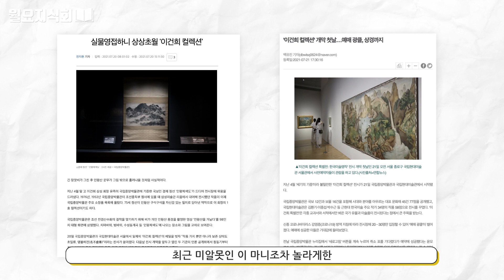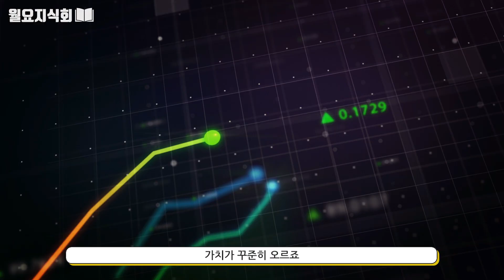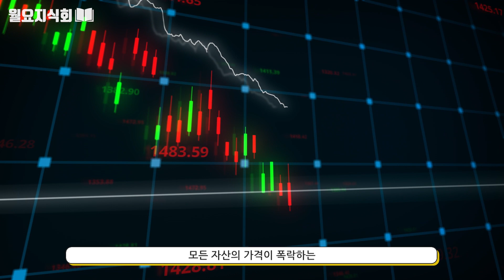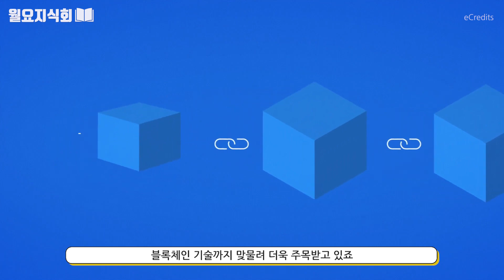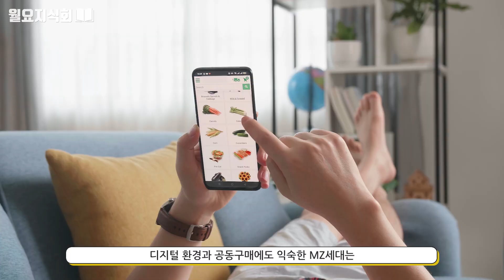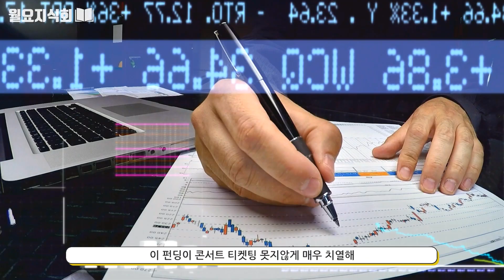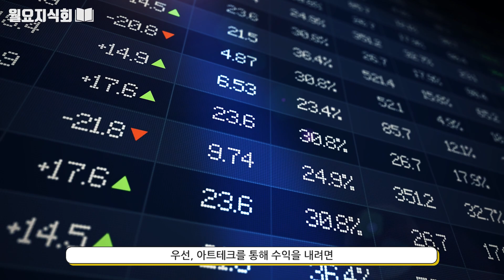[월요지식회] Ep.72 아트테크 : 문화자본은 결국 경제자본이 되는가?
정선, 김홍도, 이중섭, 모네, 샤갈, 고갱, 르누아르…
미술 시간에 이름들어 본 기억이 나는 화가들일 텐데요.
최근 이런 국내외 거장들의 그림이 대거 포함된 고 이건희 회장의 컬렉션이 공개되며
미술계 화제가 되었습니다.

얼마 전까지만 해도 미술품 투자는 재벌들이나 하는 거라고 생각되었으나,
다양한 재테크가 각광 받고 있는 요즘
평범한 MZ세대들까지 미술품 투자에 열을 올려 아트테크라는 말까지 생겼다고 하는데요.
공동구매 방식으로 진행돼 소액으로도 투자가 가능하다는 아트테크!

점점 대중화되어 가는 미술 시장 이야기, 마니가 들려 드립니다!

천만 재테크💰 시대, 스치듯 봐도👀 금융정보가 쌓이는
월요지식회에서 경제 흐름을 읽어가기로 약속~!🤗